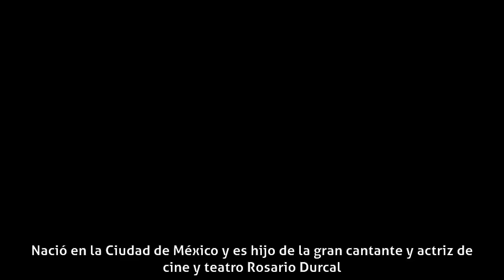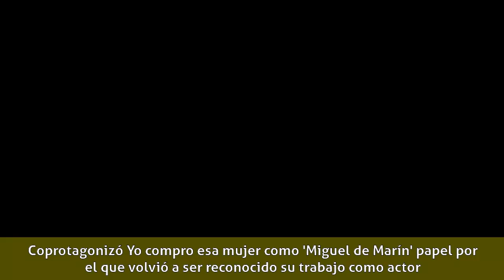Luis Xavier - Biografía